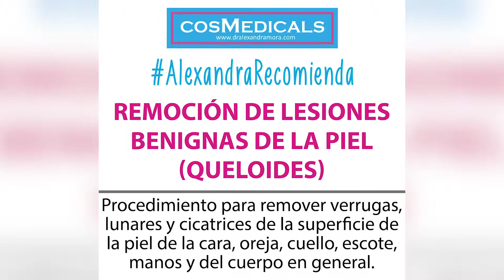Remoción Lesion Benigna en Oreja - Dra Alexandra Mora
👉🏻 remoción de lesiones benignas de la piel
👉🏻 procedimiento para remover verrugas lunares y cicatrices de la superficiedelapiel de la cara cuello escote orejas manos y del
✨Para más información, citas y valoración:
• Doctora Alexandra Mora👩🏼‍⚕
• Top Doctor Award🥇
• Otorrinolaringóloga y Cirujana Plastica Facial especialista en botox, fillers, hilos y procedimientos minimamente invasivos para rejuvenecimiento.
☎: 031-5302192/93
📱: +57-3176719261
🎥: Dra. Alexandra Mora
🔹: Cosmedicals